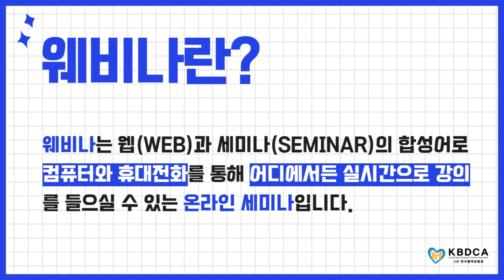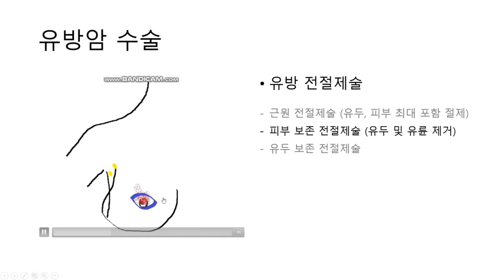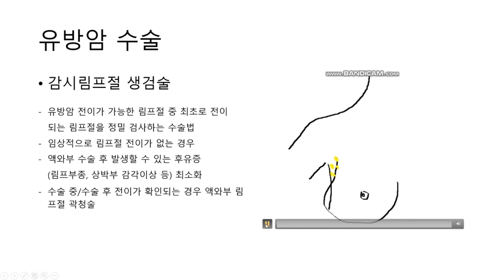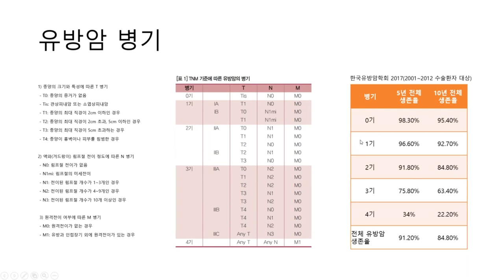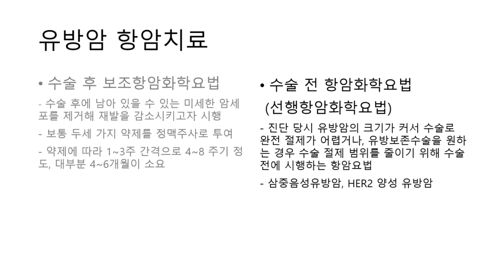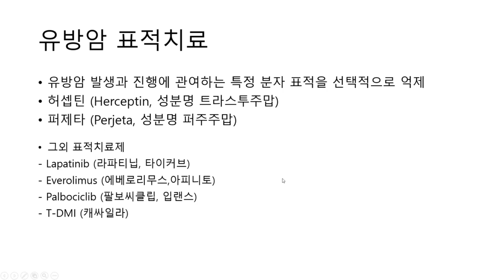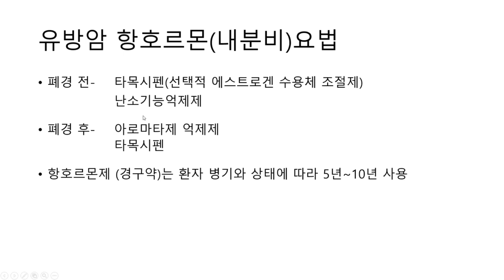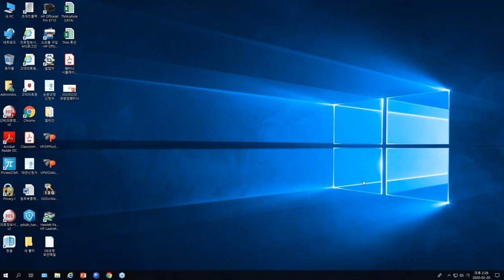[웨비나] "유방암 수술부터 재건술, 항암치료까지의 모든 치료여정에 대해 알려드립니다!" / 유방암 수술, 항암 (고려대학교안암병원 배수연 교수)